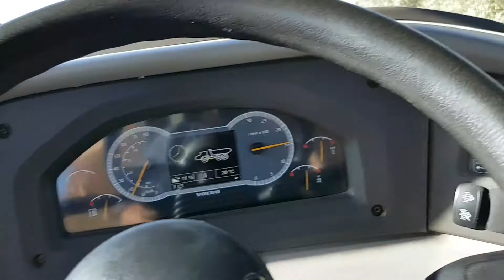Volvo A30F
Rock truck in action june 3rd 2017